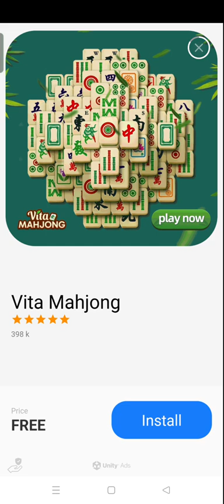Cookie Jam Blast Game Play Walkthrough Levels 7311-7320